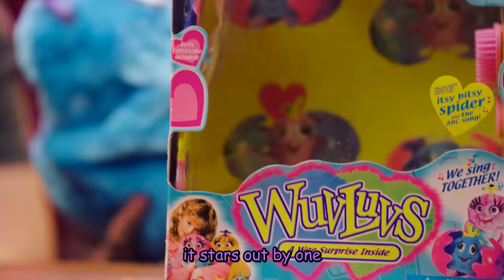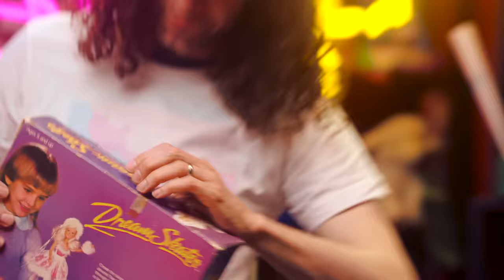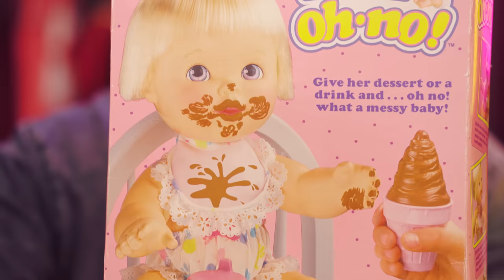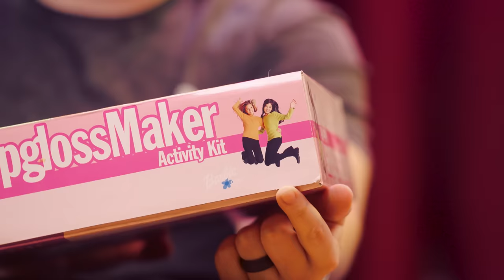We wouldn't let our daughters play with these toys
Hair never tasted better!